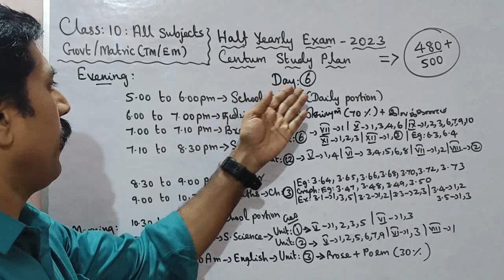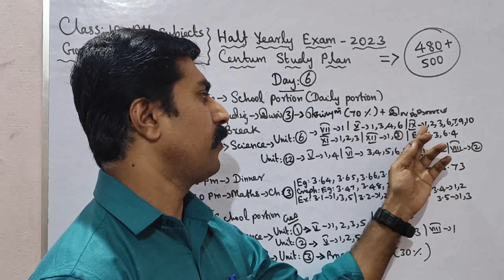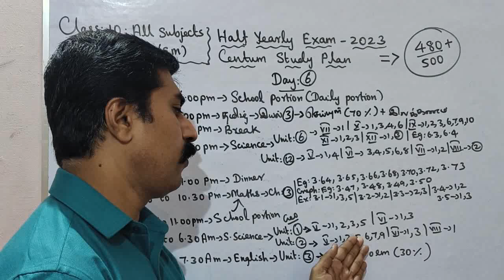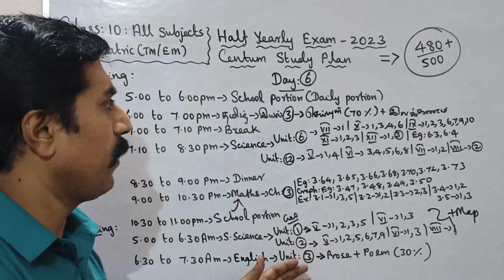Class 10|Centum Challenge|Day 6|All Subjects|Half yearly|Exam -2023|sky physics